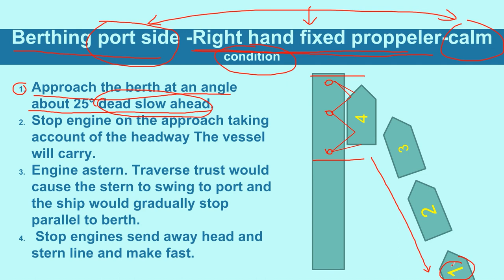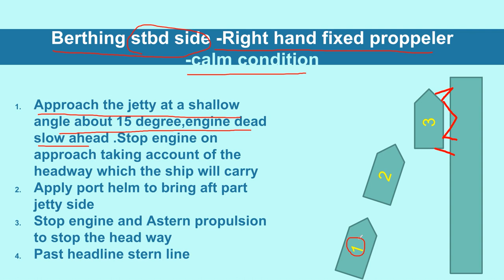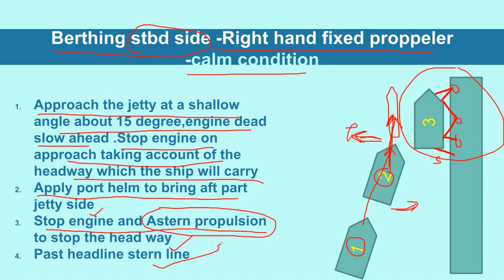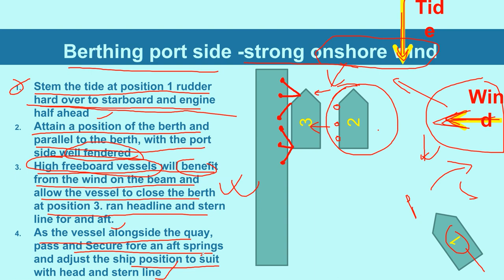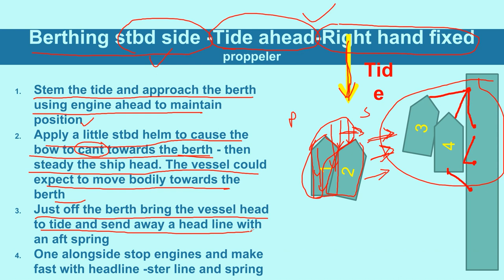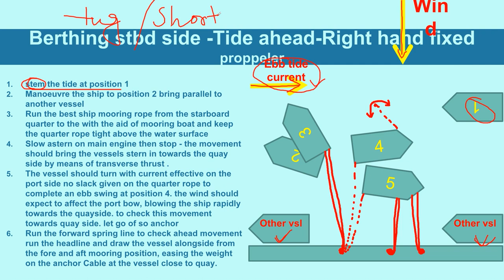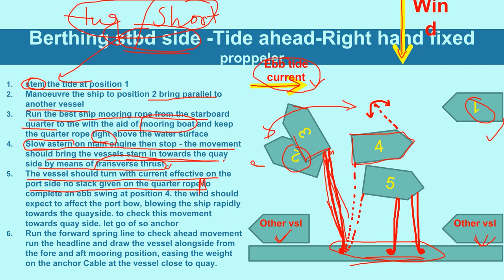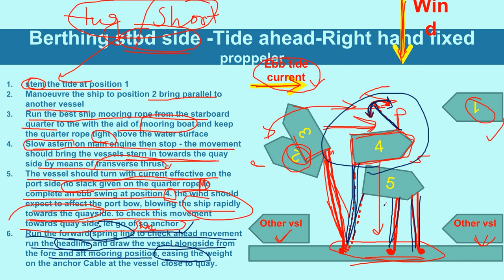BERTHING - Surveyor 5 Common Situations Explained।। Ship manoeuvring & Ship Handling।।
2nd Mate Oral

Ship manoeuvring & Ship Handling।।
5 Common situations explained

Ship Handling and Maneuvering is defined as the art of proper control of a ship while underway, especially in harbours, around docks and piers. It is one of the skills that any ship handler finds very satisfying when well accomplished. The most basic thing to be understood in ship handling is to know and anticipate how a ship behaves under all circumstances and what orders should be given in order to make the ship behave and move exactly the way you want her to. The difference between the ships’ heading and the actual direction of movement of the ship should also be constantly attended to as this is essentially important at slow speeds and when there are wind and current.